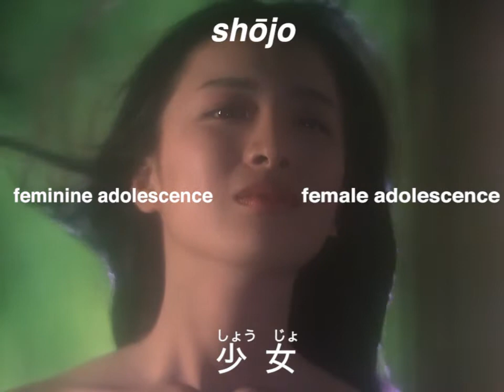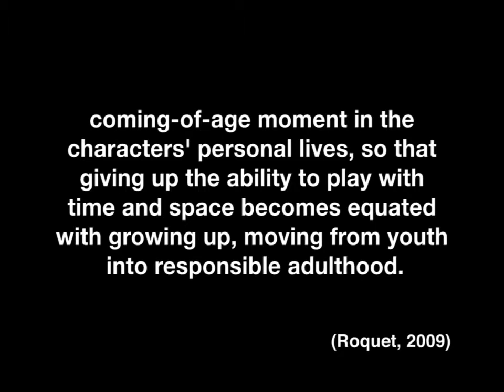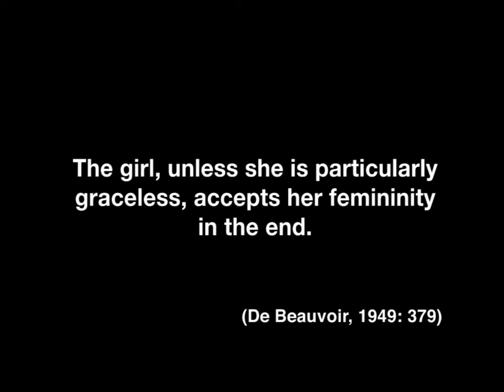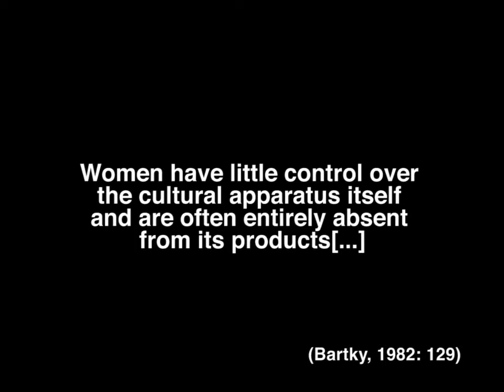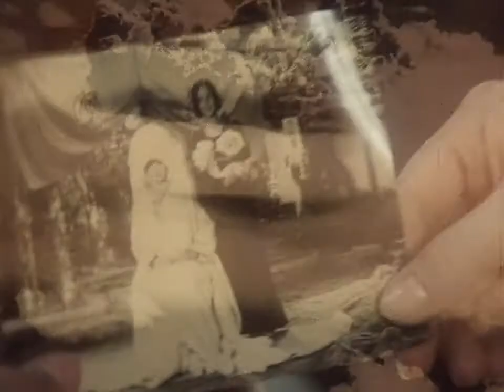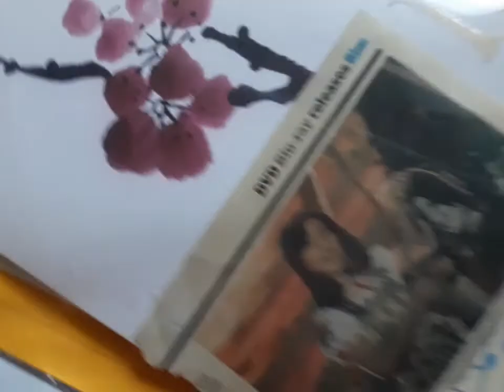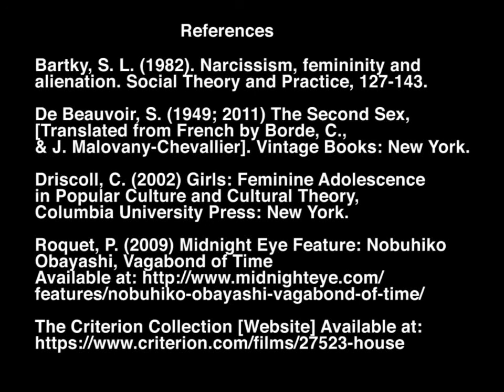Hausu of the Rising Sun: Death of the Girl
Seven girls enter a house, only one emerges as the perfect embodiment of ideological womanhood.

This audiovisual essay explores the Japanese cult film Hausu (1977) and the ways in which it represents feminine/female coming-of-age as a bodily, psychological, and social process, as depicted in the fate of its protagonists.

References:

Bartky, S. L. (1982). Narcissism, femininity and alienation. Social Theory and Practice, 127-143.

De Beauvoir, S. (1949; 2011) The Second Sex, [Translated from French by Borde, C., & J. Malovany-Chevallier]. Vintage Books: New York.

Driscoll, C. (2002) Girls: Feminine Adolescence in Popular Culture and Cultural Theory, Columbia University Press: New York.

Japan Society (2015) House: Introduction and Q+A with Nobuhiko Obayashi

Roquet, P. (2009) Midnight Eye Feature: Nobuhiko Obayashi, Vagabond of Time